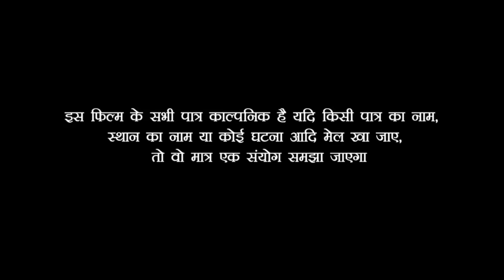देखिये छोटा भाई भिख माँगते माँगते पहुँचा अपने बहन के ससुराल फिर जो हुवा सोच भी नहीं सकते/comedy vide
aktar..Ramautar chaudhary-anjali singh-sapna -camra. video.editar ramautar chaudhary